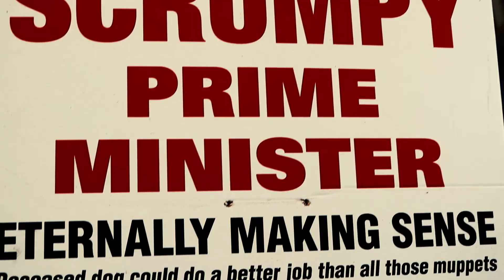TOP END SIGNS TEASER